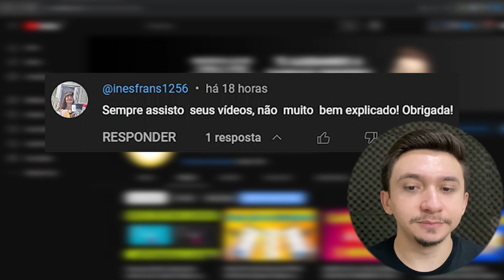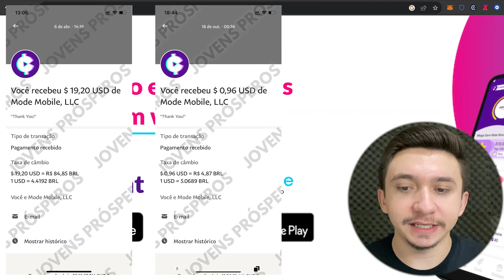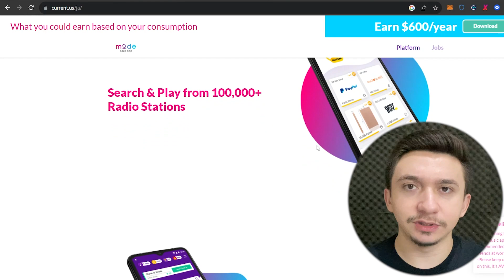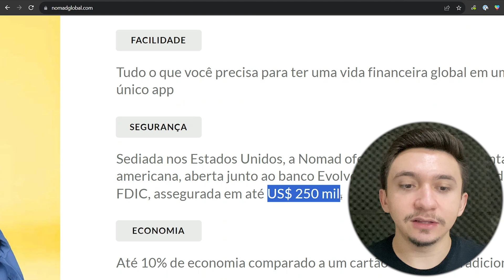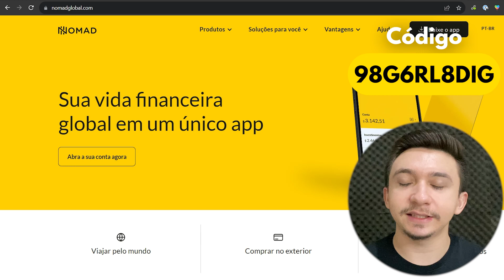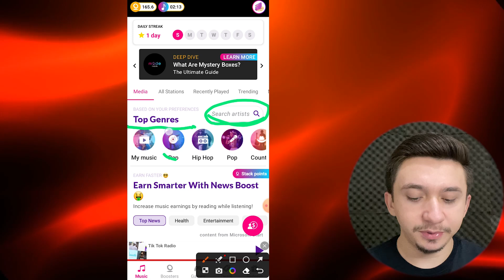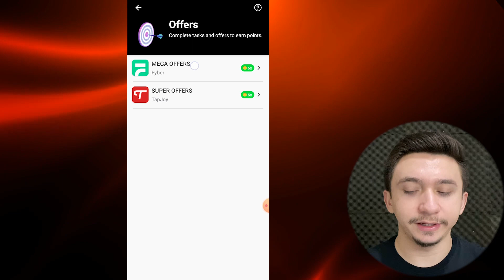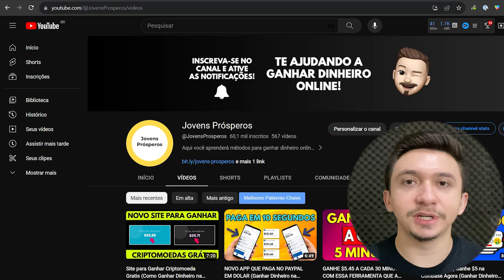Ganhe $375+ Ouvindo Músicas GRÁTIS (Como Ganhar Dinheiro na Internet)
🔥 Código para ganhar até $20 GRÁTIS: 98G6RL8DIG

Descubra as melhores estratégias para ganhar dinheiro online e conquistar sua independência financeira! Neste canal, você encontrará dicas valiosas sobre como ganhar dinheiro na internet e aproveitar ao máximo as oportunidades disponíveis.

Aprenda passo a passo como ganhar dinheiro online de forma eficiente e confiável. Abordaremos diversas maneiras de ganhar dinheiro na internet, desde sites confiáveis que oferecem oportunidades lucrativas até aplicativos que podem te ajudar a ganhar dinheiro no conforto do seu lar.

Explore nossos vídeos sobre como ganhar dinheiro na internet utilizando sites especializados e técnicas comprovadas. Além disso, apresentaremos aplicativos inovadores para ganhar dinheiro, como o app para ganhar dinheiro no Pix e outras opções que podem impulsionar seus ganhos.

Descubra como ganhar dinheiro no PayPal, uma das plataformas mais populares de pagamentos online. Compartilharemos estratégias eficientes para aumentar sua renda e garantir que você esteja no caminho certo para alcançar seus objetivos financeiros.

Aproveite nosso conteúdo exclusivo sobre como ganhar dinheiro na internet, desde trabalhar como freelancer até criar seu próprio negócio online. Nossas dicas e orientações te ajudarão a traçar um plano de ação e começar a ganhar dinheiro de forma consistente.

Não perca tempo! Esteja preparado para transformar sua vida financeira e alcançar a liberdade que sempre desejou.

Lembre-se de explorar todos os recursos e oportunidades que apresentamos, e não hesite em compartilhar nosso conteúdo com seus amigos interessados em ganhar dinheiro na internet. Juntos, vamos descobrir os segredos para o sucesso financeiro online!